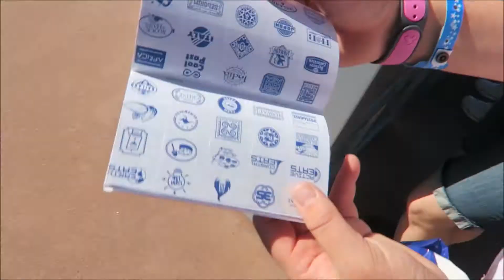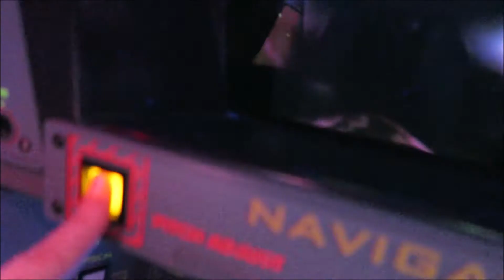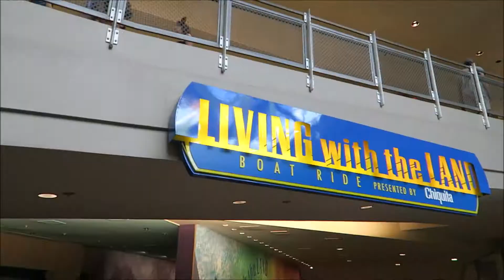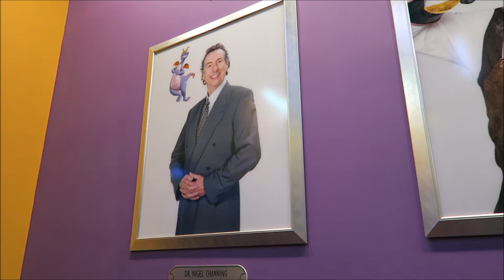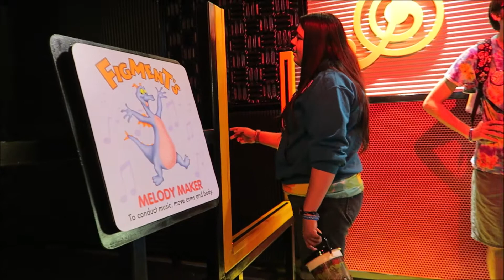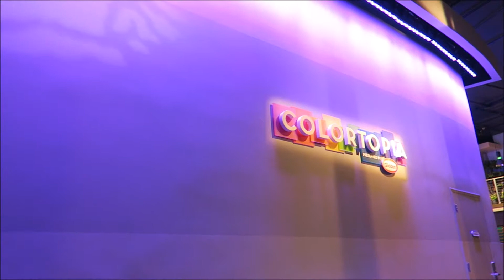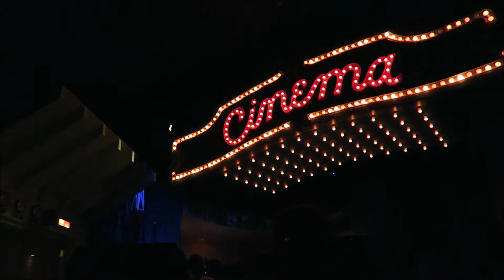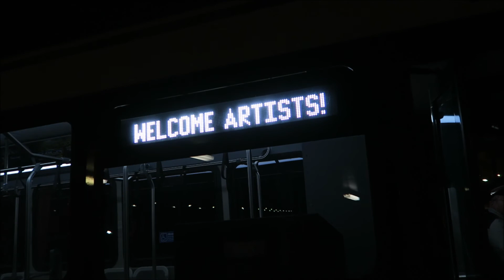EPCOT! (After the 10k) 11-4-17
Our day at Epcot!